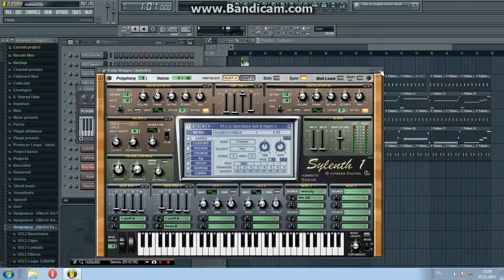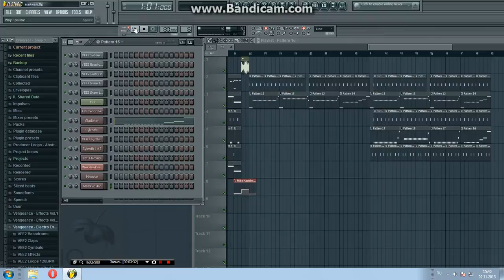Mike Hawkins, Henry Fong, Toby Green -- Hot Steppa